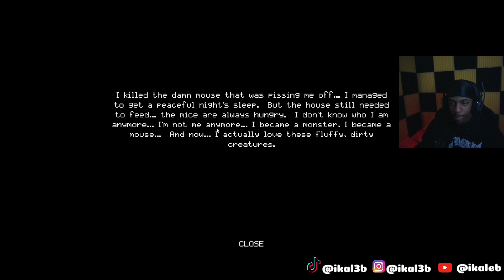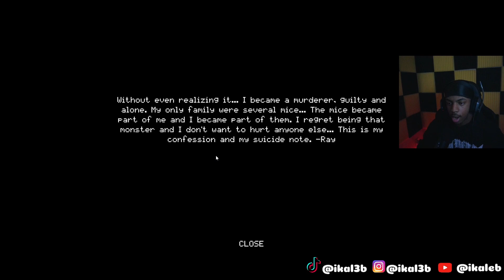A HUMAN SIZED RAT IS TRYING TO KILL ME IN THIS HAUNTED HOUSE! - (House Of Rats Horror Game )